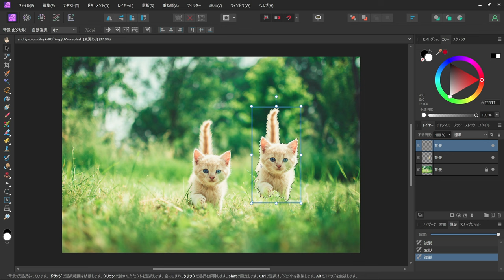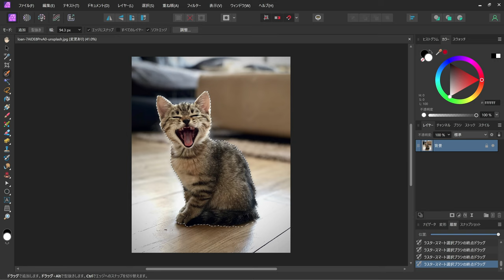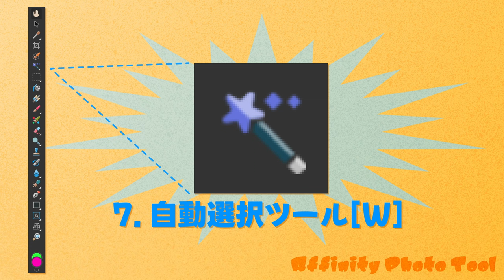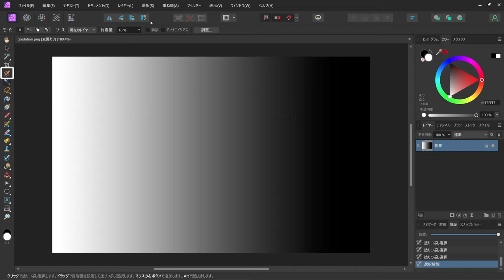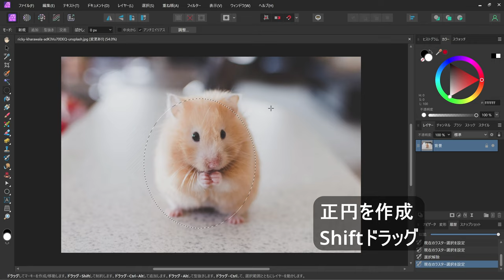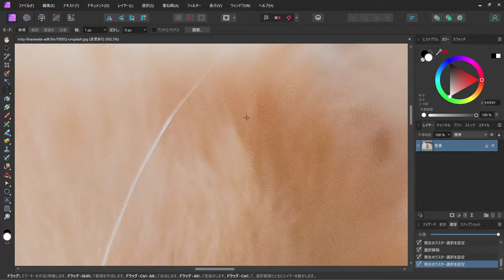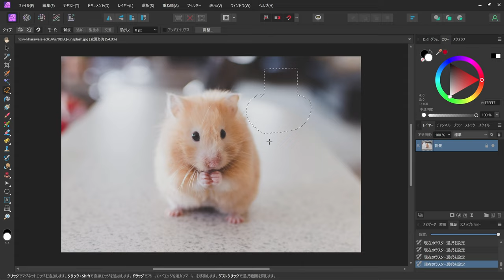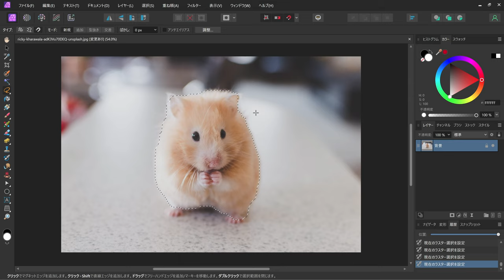Affinity Photoのツールを紹介(その2)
Affinity Photoのツールを紹介します。
その2では、選択関係の7つのツールになります。
0:00 Introduction
1:07 選択ブラシツール [W]
3:02 自動選択ツール [W]
4:52 長方形選択ツール [M]
5:18 楕円形選択ツール [M]
5:59 列選択ツール [M]
7:12 行選択ツール [M]
8:22 フリーハンド選択ツール[L]

Affinity Photoのツールを紹介その1
表示ツール 移動ツール カラーピッカーツール スタイルピッカーツール 切り抜きツール